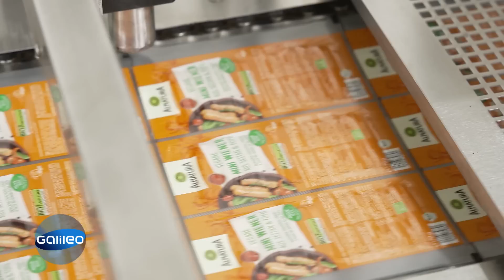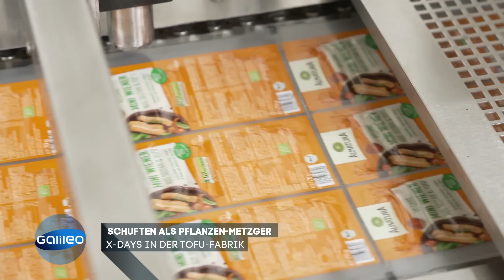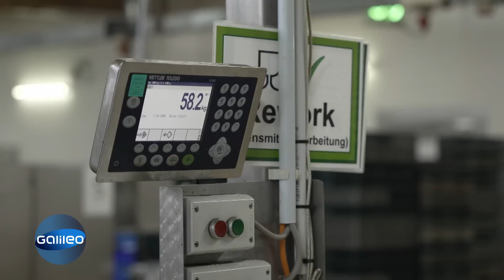20.000 Stück pro Tag! Martin 2 Tage im Tofu-Schlaraffenland | Galileo | ProSieben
Fast 10 Prozent aller Deutschen ernähren sich mittlerweile vegetarisch oder vegan - Tendenz steigend. Was macht den gummiweichen Bohnenquark ohne wirklichen Eigengeschmack eigentlich so populär, und wie wird er überhaupt hergestellt?